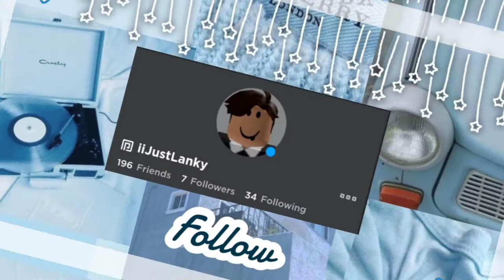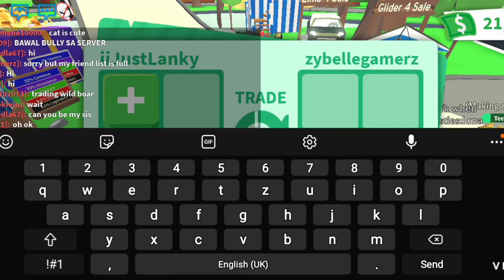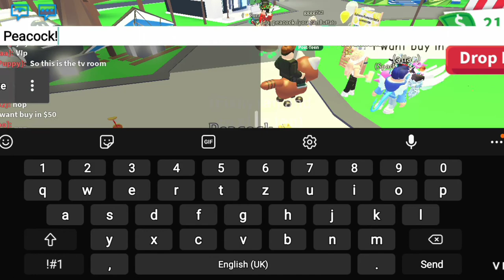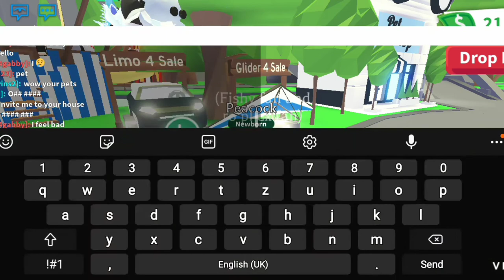Trading PEACOCK In ADOPT ME! | Gaming Updated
~Open Me~

•I'm Gaming Updated
•Want to get 100 sbs by 2021!

~Info~
•Thumbnail: nighthqwk
•Edited: Me

~Timing~
•Post Every 8PM SGT

~Back to desc~

Hey Gamergang Today, I decided to trade away the peacock in Adopt me! There were some AWESOME trades! If u guys r looking for a peacock, I still have it since I didn't get "good" trades!

Bye Bye Gamergang